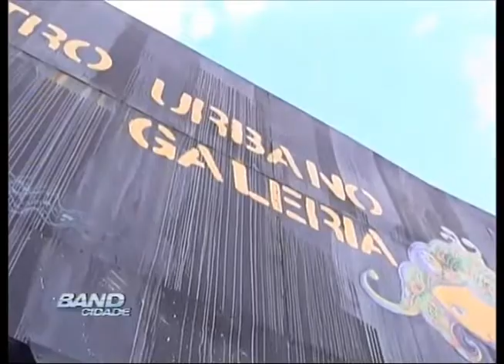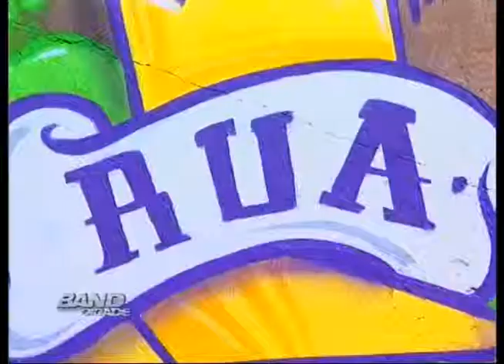Band Cidade Campinas - Exposição de grafite - 07 09 2012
Band Cidade Campinas - exposição grafite - 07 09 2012